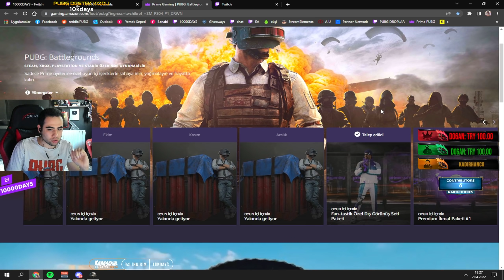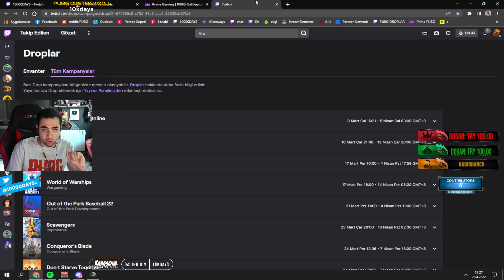21 KİLLS! SNİPER TATLI GELDİ,DÖNÜP DOLAŞIP DEĞİŞTİRDİM! ( KAMERALI )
10000DAYS SKİNLERİ OYUNA EKLENDİ! OYUN İÇİ MAĞAZAN ALABİLİRSİNİZ!! SKİNLERİ GÖRMEK İÇİN ► ​​​​​​​​
( Video skinlerin oyuna eklenme tarihinden önce çekildiği için linke tıklayıp görsellere ulaşabilirsiniz..)